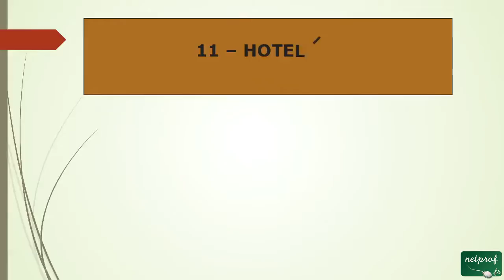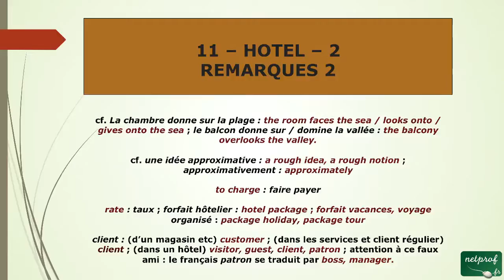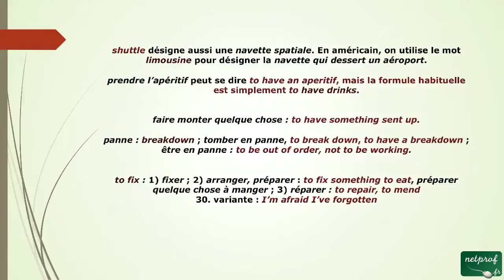57 - et puis quelques remarques pour anglais à l'hôtel